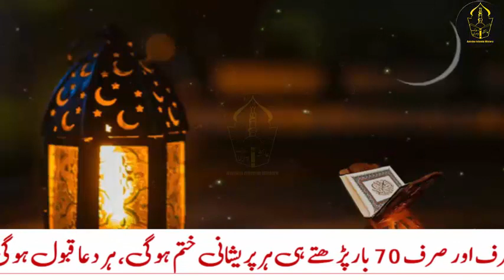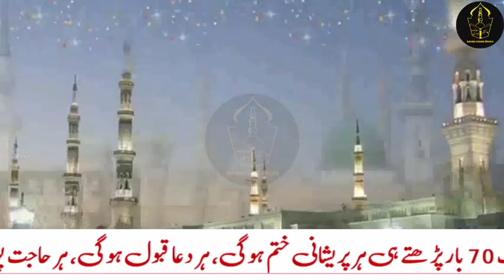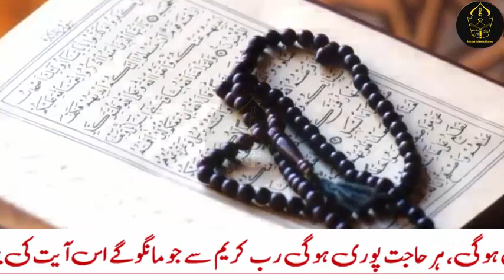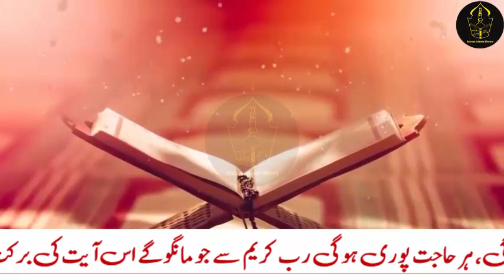Allah ke naam ka wazifa for problems, Names of Allah, Qurani ayat ka wazifa, Har hajat puri hogi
Ajj hum ap ke sath Allah ke naam ka wazifa for problems, Names of Allah, Qurani ayat ka wazifa, Har hajat puri hogi, har pareshani khatam karne ka khas amal, musibat se nijat ka wazifa, mushkil se niklne ka khas wazifa share krungi, jis ki barkat se apki har dua qabool hogi